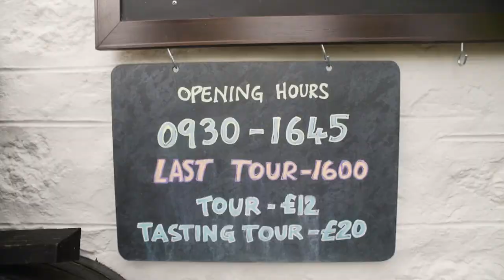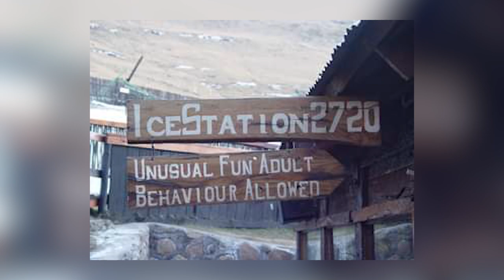10 Most Unusual Ski Resorts in the World | Part 2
Welcome to another video highlighting the most unusual ski resorts in the world. There are many places in the world where you can ski which few people have heard including North Korea, South Africa and an active volcano in Italy. So, if you're getting bored of mainstream ski resorts and need inspiration, here are another 10 unusual places to ski in the world.

Some links you might find useful when planning your next trip ✅

Our favourite ski goggles (best in test):
▶︎ Smith 4D MAG

Timestamps:
00:00 Intro
00:21 Mzaar, Lebanon
01:23 Cairngorm Mountain, Scotland
02:29 Dizin, Iran
03:26 Mount Hermon, Israel
04:19 Malam Jabba, Pakistan
05:15 Mount Etna, Italy
06:11 Tiffindell, South Africa
07:13 Masikryong, North Korea
08:13 Cloudmont, Alabama, USA
09:03 Hlíðarfjall, Iceland